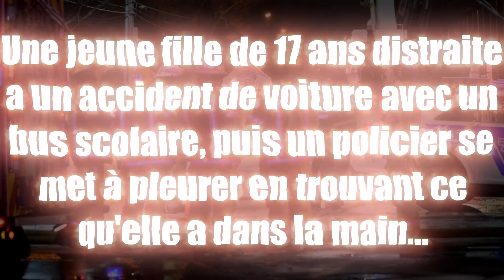Une Jeune Fille A Un Accident, Mais Ce Que Le Policier Découvre Dans Sa Main Le Fait Pleurer...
Si vous avez aimé la vidéo, aimez là s'il vous plait !